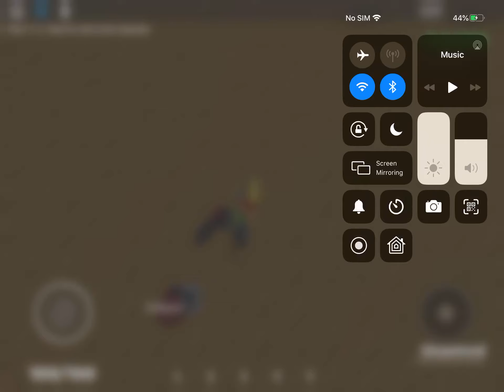Spider man I roblox